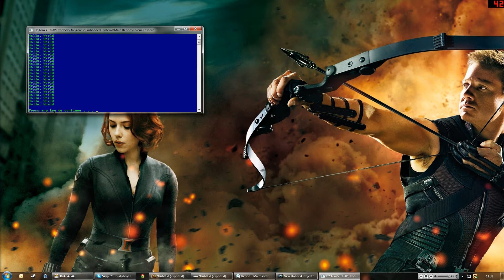System Color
Playing with C in the Sun